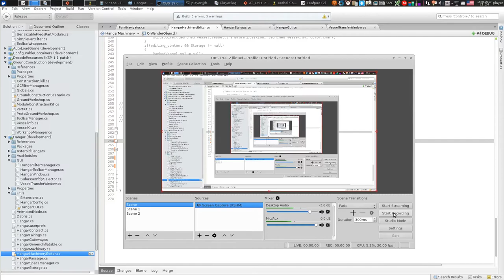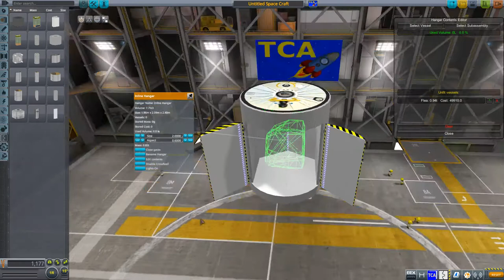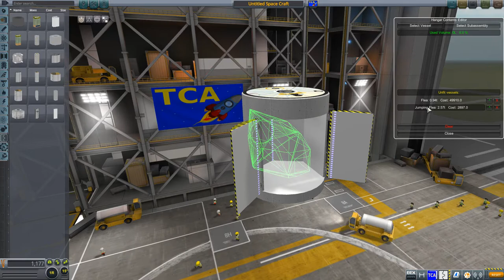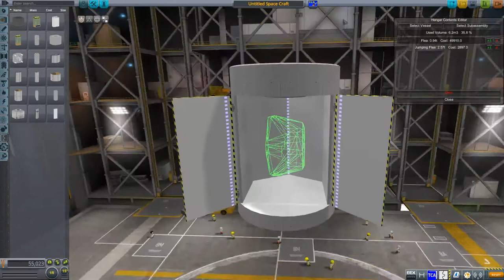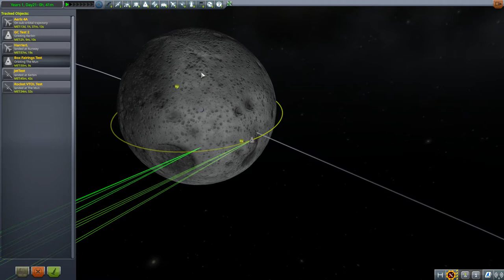New features in Hangar 3.3.2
In this short video I describe two new features of the Hangar mod:
the displaying of vessels stored in editor and the new Box Fairing part.